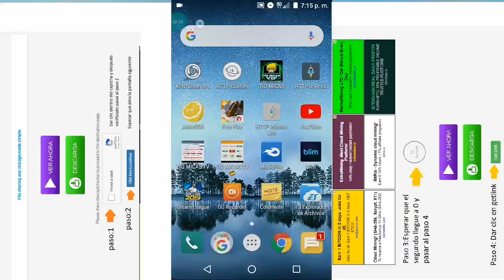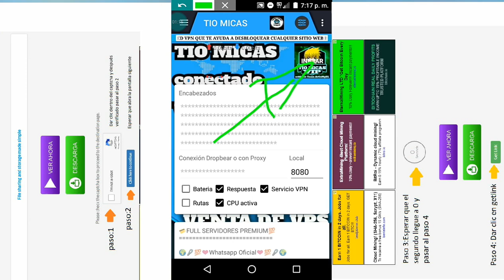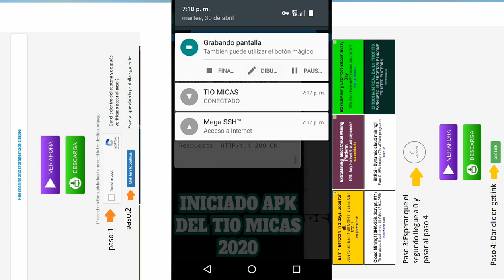ServidoresParaMovistarPerûSinRedesSociales-(extensión Mssh)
🇵🇪[FULL SERVIDORES PREMIUM]🇵🇪

👉🔖Si Tienes Un Gran Corazón Déjame Tu Apoyo Aquí Para Tratar De Mejorar Los Servidores🔖💲👈

LOS SERVIDORES TIENEN LÍMITE DE CONEXIÓN DE 100 USUARIOS POR CADA SERVIDOR (OJO)👈

En la descripción del vídeo están los servidores para que los descarguen.

🔰CONFIGURACIÓN DE VPN PARA TENER SERVIDORES DE INTERNET GRATIS=√¶PERÚ🇵🇪🌍
Http inyector
Http inyector Lite
Apk Custom
KNPTunnel Revolución(oficial)
eProxy For Android
BradVPN
TITAN VPN
Apk Custom(Beta)
AnonyTun
Combo VPN
Spark VPN
TLS Tunnel-VPN
TunnelCat-VPN
Y muchas VPN más=√(2019)
Internet para Movistar📶
Internet para Entel📶
Internet para Bitel📶
Internet para Claro📶
Internet para Tuenti📶
Internet para Movistar📶

🔰Canal Oficial Del Tio Micas🌍👔